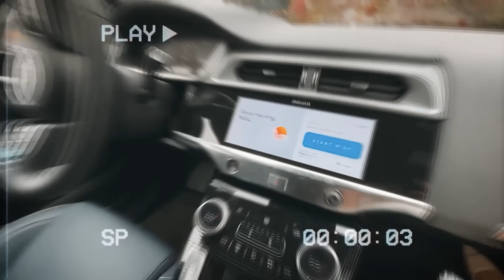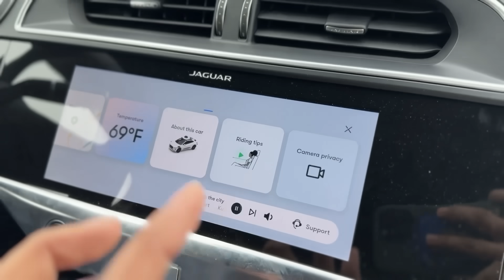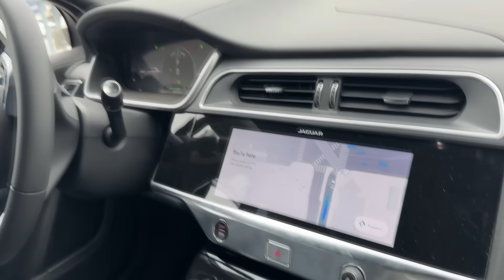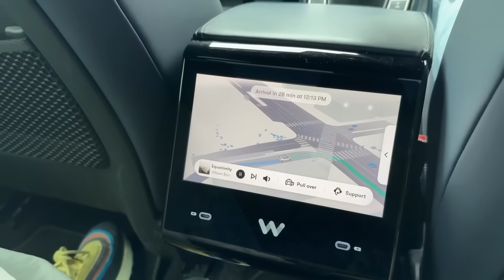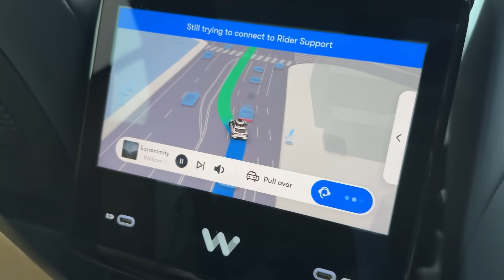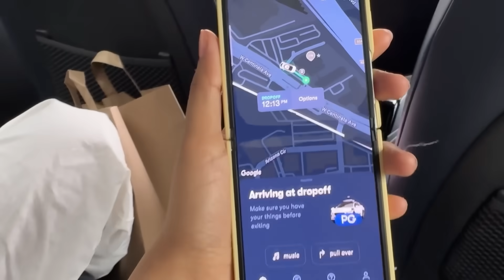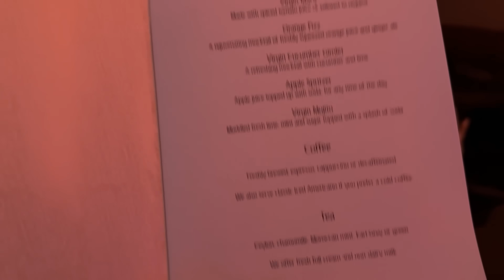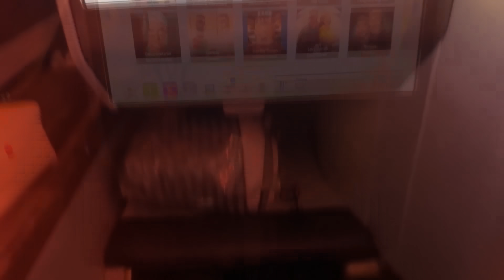NO DRIVER in CAR 😱 | GTA V in REAL LIFE 💸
Payal Gaming Socials:-